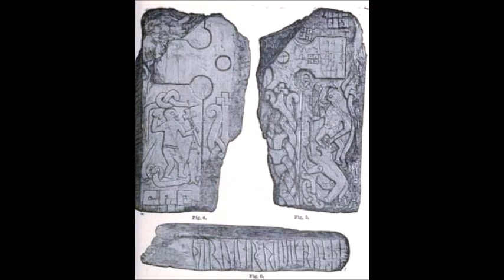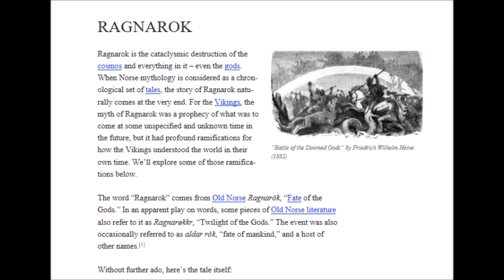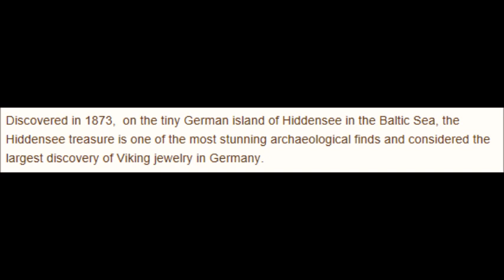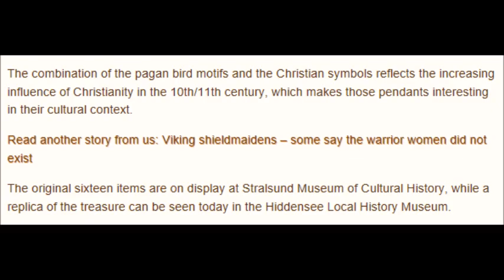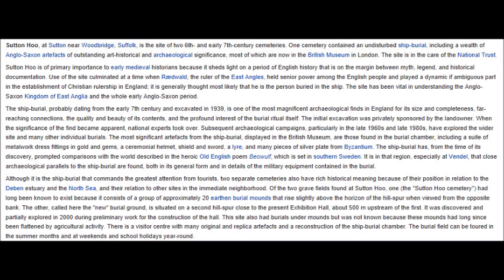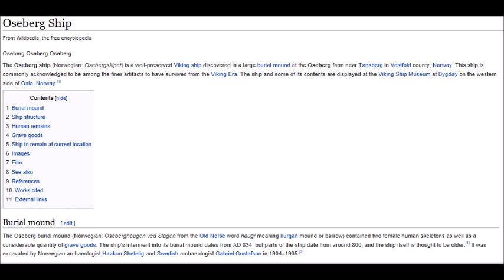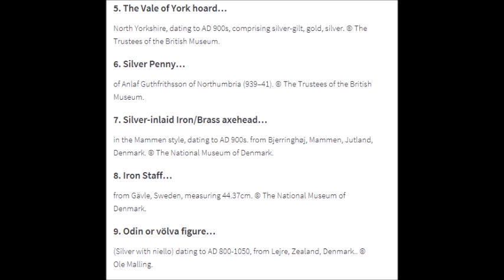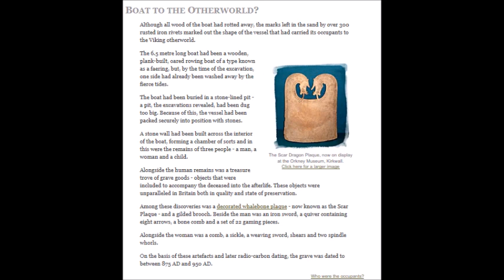Vikings, Archaeology of the Art of the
Vikings lecture at Llantwit Major, Archaeology Cymru
9th May 2019
By Karl-James Langford